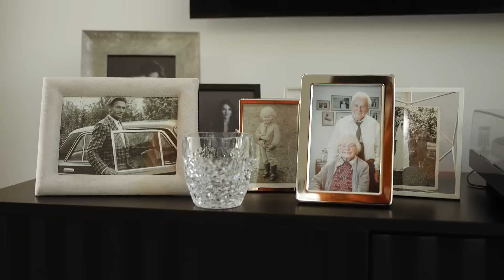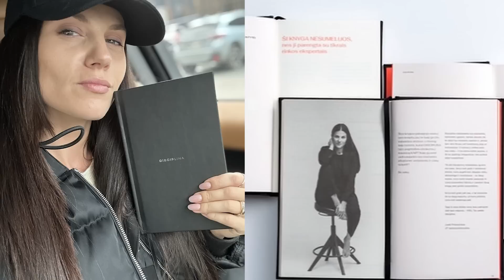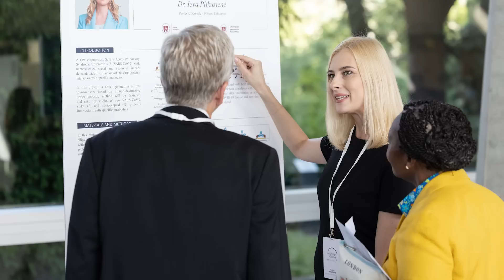Kasdienybės herojai. Justė Pinkevičienė – apie garsią pavardę ir mokslininkė Ieva Plikusienė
Svečiuose pas verslininkę Justę Pinkevičienę. Apie pažintį su advokatu Dariumi, ir garsią jo tėvo, Justės uošvio, milijonieriaus Laimučio Pinkevičiaus pavardę: „Aš ištekėjau ne už milijonieriaus, ir jis mane apie tai informavo iš karto“.

 Kosmetikos fabriko „Cosmoway“ bendraturtė - atvirai apie jaunas moteris verslo pasaulyje. „Iš vyrų aš dažniausiai susižavėjimo sulaukiu. Negatyvių emocijų aš sulaukiu iš moterų“, - papasakos Justė.

Kita tema: išgarsėjusi mokslininkė Ieva Plikusienė - ko gero ne vienas nustebtų sužinojęs, kad stilinga blondinė - Ieva Plikusienė - visame pasaulyje žinoma mokslininkė, išgarsėjusi, beje, per pandemiją.

„Šiuolaikiniai mokslininkai jau tikrai nėra kažkokie atsiskyrėliai, vieni sėdintys laboratorijoje ir neaišku, ką darantys“, - šypsodamasi sako Ieva, vis dar susidurianti su begale stereotipų.